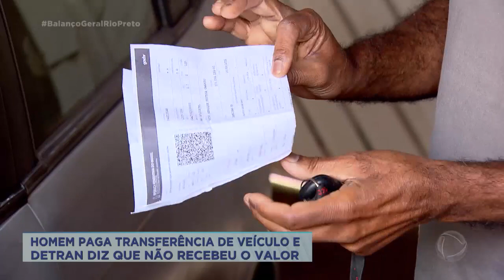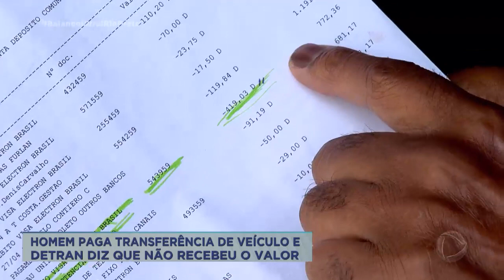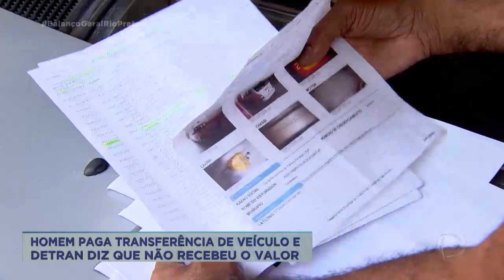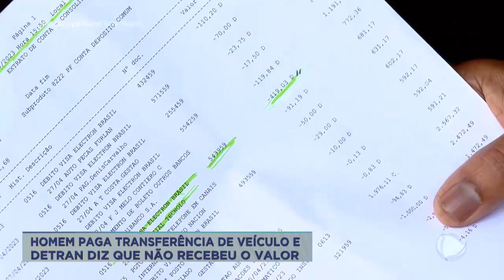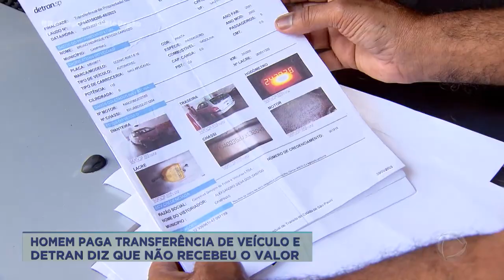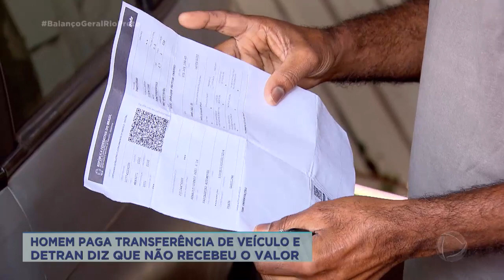Homem paga transferência de veículo e Detran diz que não recebeu o valor